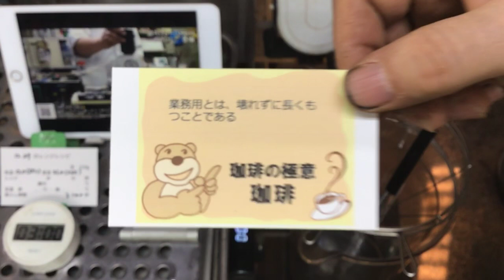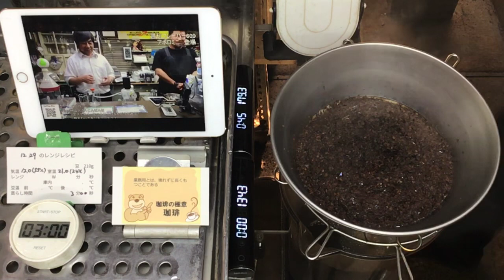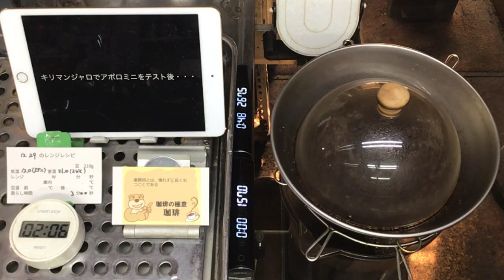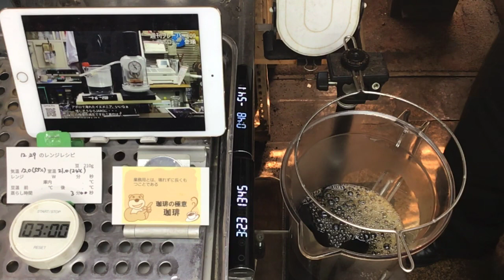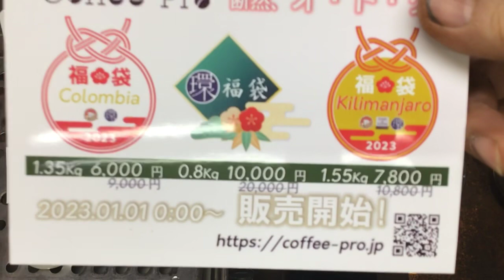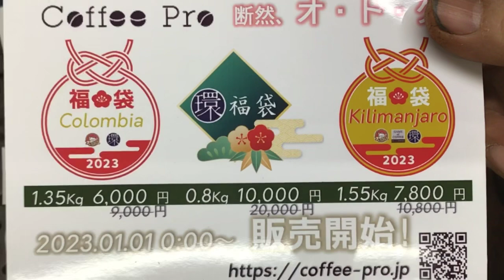業務用とは、壊れずに長くもつことである・2022年12月29日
Miracle auction開始です！　まずはユーザー登録(無料)をお願いします！
フレーバーコーヒーセット商品リニューアル

「業務用とは、壊れずに長くもつことである」

本日のテイクアウト試飲用珈琲の「春」ブレンドの抽出レシピ
10杯用ペーパー
カナワン2個
とめる君(ペーパーの圧着部に使用)
で
松屋式ドリップ20杯分抽出します